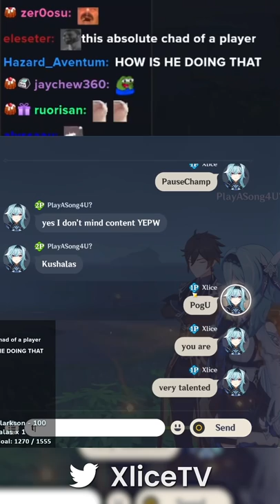the fastest Genshin Impact musician i've ever seen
dendro slime be like
▼ EXPAND ME ▼